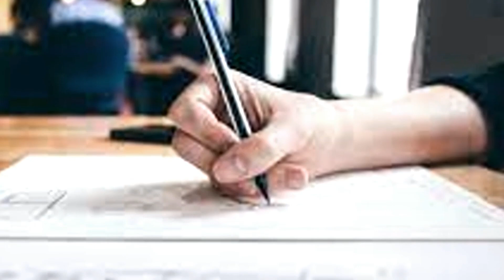GRAFOLOGIA GIUDIZIARIA: ELEMENTI INDISPENSABILI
Cinzia Pancalletti spiega alcuni dei punti di riferimento quando un tribunmale chiede una perizia